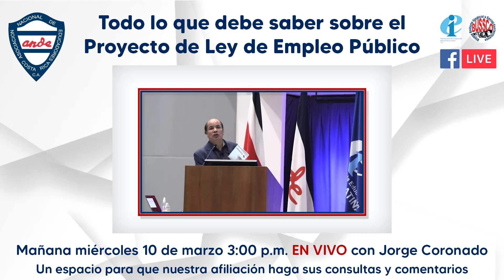PROMO PROGRAMA 10 MARZO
Sintonícenos mañana miércoles 10 de marzo 3 pm
Por nuestra página de Facebook

Tema: Ley de Empleo Público

Jorge Coronado Marroquín, economista y asesor del BUSSCO

Abriremos un espacio para que nuestra afiliación participe en directo y haga sus consultas y comentarios.